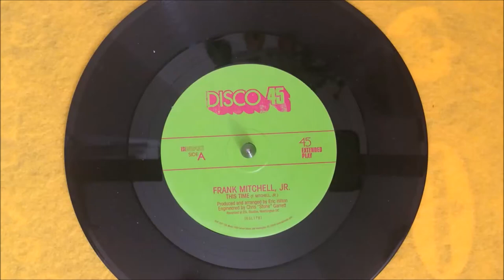This Time ~ Frank Mitchell Jr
Fantastic throwback Modern Soul from 2011. A Metropolitan Soul Fave Rave ! MetropolitanSoul @MetropolitanSoul